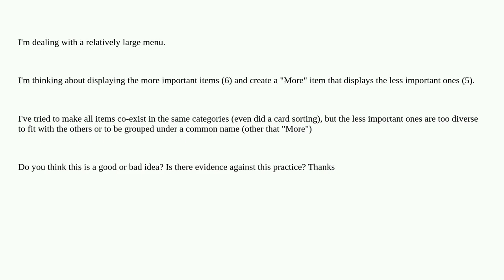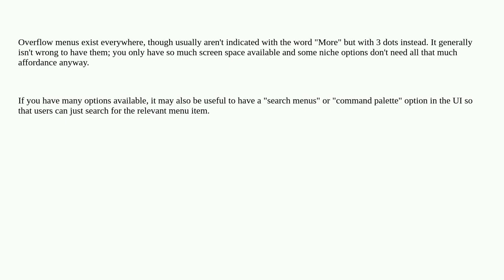"More" as a menu item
A special thanks goes out to the community

  navigation dropdown information-architecture menu ux-designer